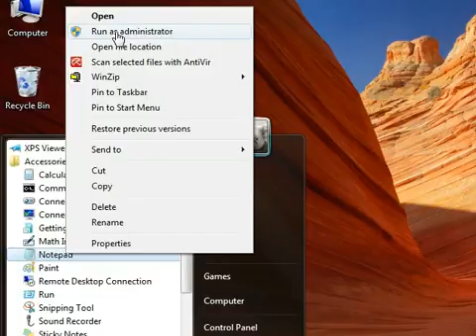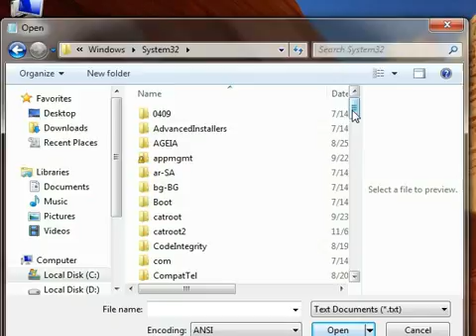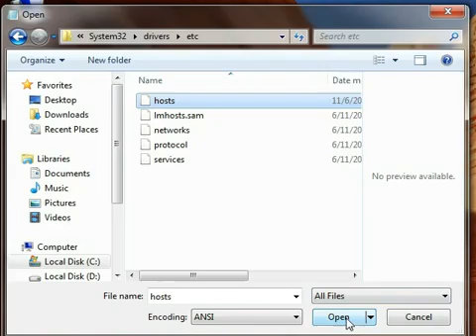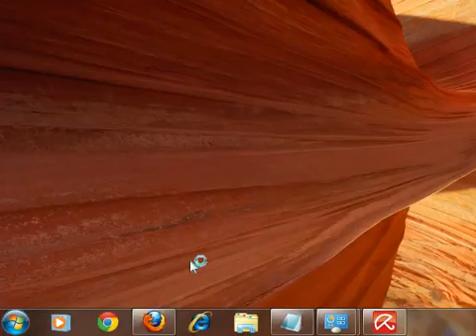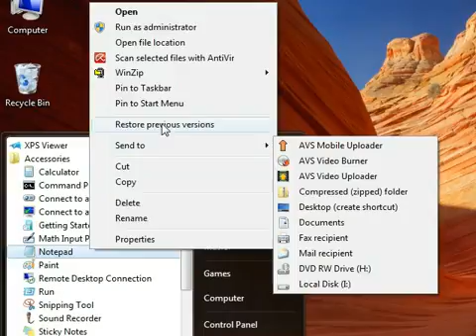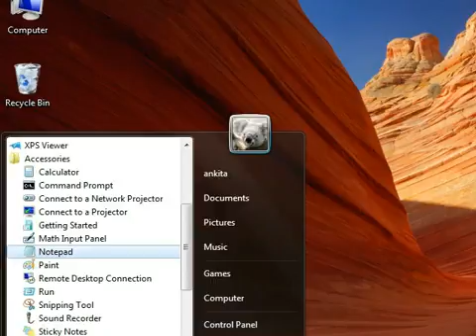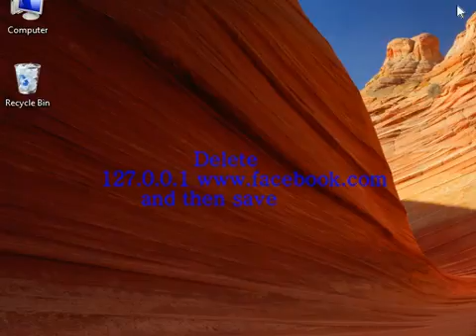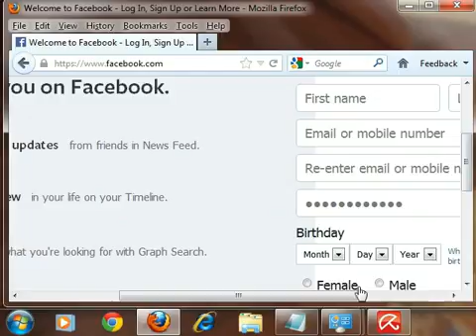how to block and unblock of any website of your pc or laptop